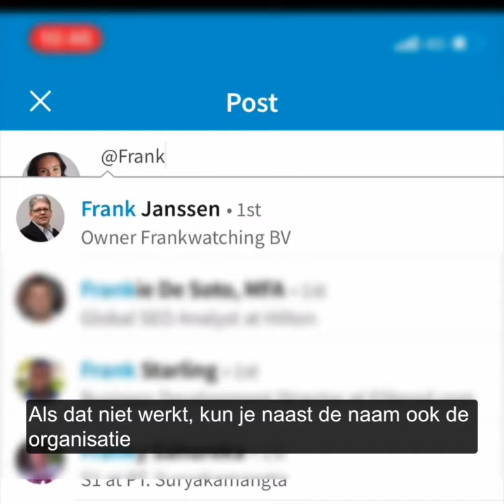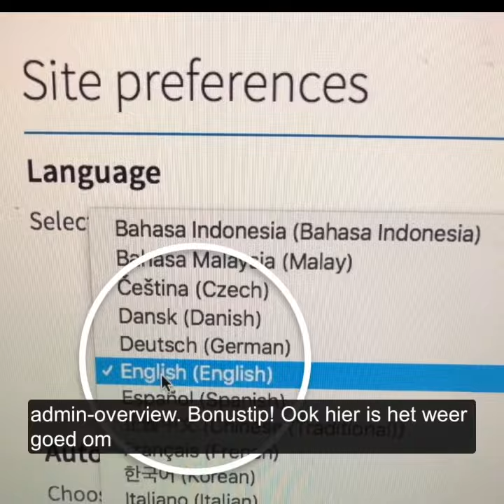3 handige LinkedIn-tips | Frankwatching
Maak jij goed gebruik van hashtags? Heb je wel eens moeite met het taggen van personen? En wist je dat je bedrijfsinformatie op 2 plekken moet updaten? 3 handige LinkedIn-tips!

Tips
Trucs